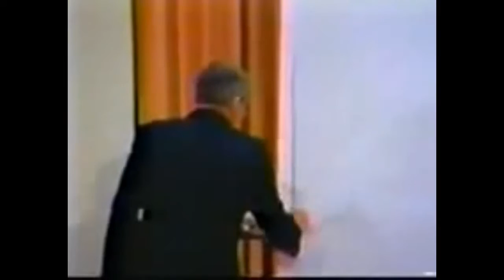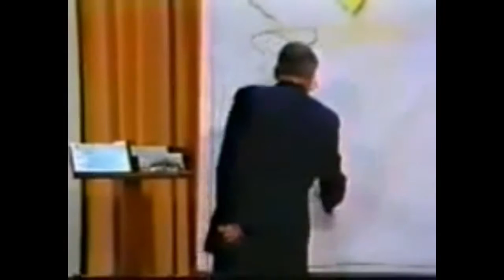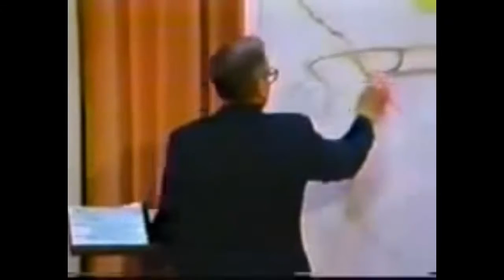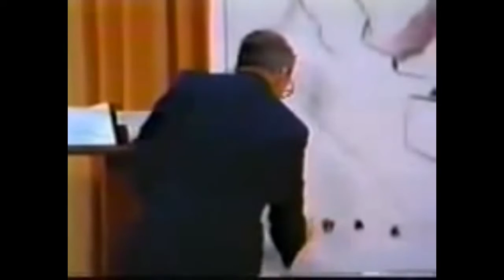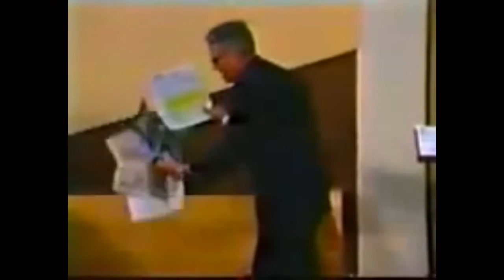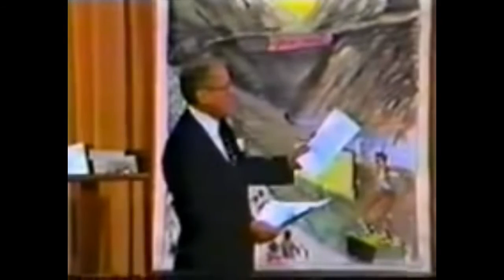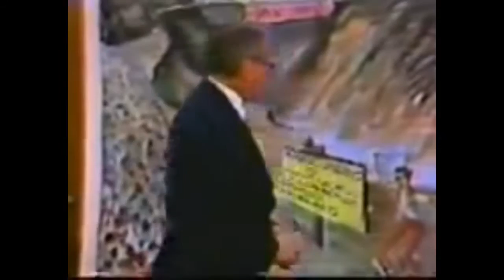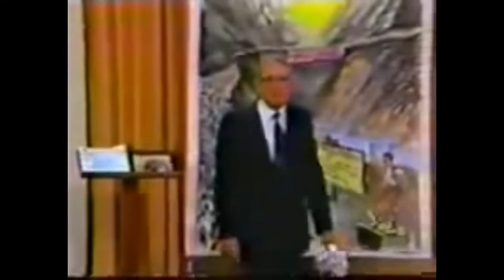Peter Ruckman - Why I Believe the King James Bible is the Word of God!